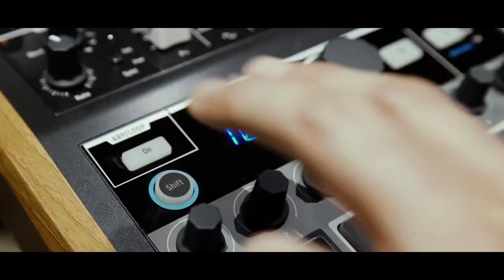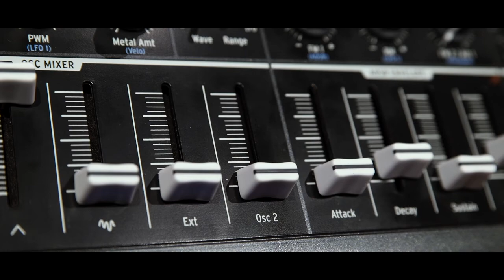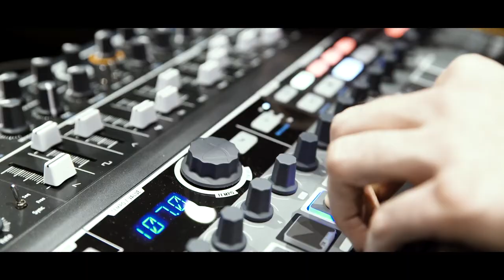Аналоговий синтезатор Arturia MiniBrute 2S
Синтезатор, що зробив революцію в аналоговому світі, зробивши його доступним для кожного, тепер відроджується у вигляді нового надихаючого синтезатора з кроковим секвенсором і великими модульними можливостями.

Потужний автономний синтезатор MiniBrute 2S дозволяє контролювати всі процеси вручну. Це дає Вам створювати унікальні звуки, що виділять Вас з загальної маси. Ніщо не схоже на те відчуття, що виникає, коли Ви чуєте, як Ваш звук оживає під вашими руками; співає, підкоряючись зміні форми хвиль VCO; "гарчить", коли Ви налаштовуєте свій LFO; кричить, підкоряючись фільтру Штайнера-Паркера. Завдяки органічному програмуванню із майже нескінченними можливостями, MiniBrute 2S відкриває Вам захоплюючий світ звуків.